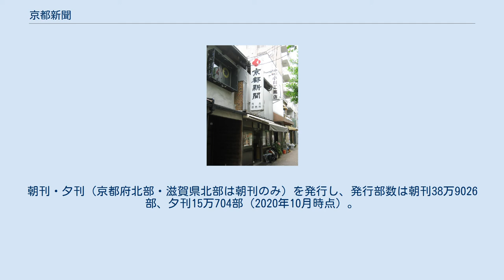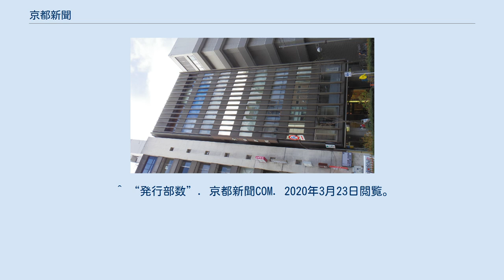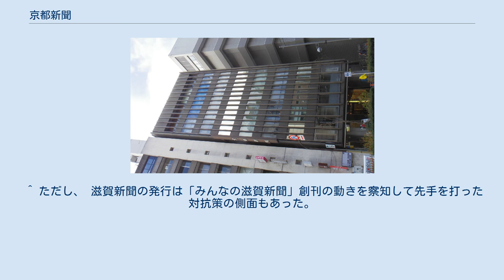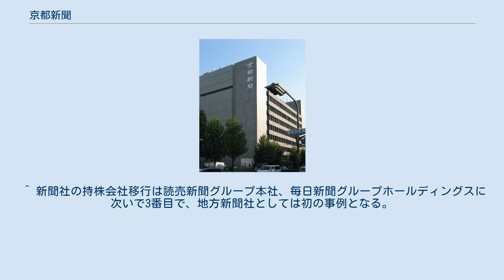京都新聞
京都新聞販売店例・河丸販売所、京都市上京区 京都新聞（きょうとしんぶん）は、京都府と滋賀県を中心に発行されている地方紙である。
 創刊は、1879年（明治12年）6月9日。
「京都商事迅報」という名の経済専門紙だった。
「きょうとあきないのことはやぶれ」とも読む。
 われらは正義を守る。
われらは自由を守る。
われらは真実を守る。
 言論報道を基本とした総合情報活動を通して、人間性豊かな社会の発展につくす。
 京都市の本社に加え、大津市にも滋賀本社を置き、両府県の主読紙として定着している。
準ブロック紙としての性格を持っている。
朝刊・夕刊（京都府北部・滋賀県北部は朝刊のみ）を発行し、発行部数は朝刊38万9026部、夕刊15万704部（2020年10月時点）。
2006年4月には、新聞事業を編集・経営、事業・販売・広告、制作に3分社化する「グループ経営」に移行した。
新聞販売と広告営業・イベント企画などの事業は京都新聞社本社から分社化された株式会社京都新聞COM（きょうとしんぶんコム）が、新聞印刷事業は株式会社京都新聞印刷（きょうとしんぶんいんさつ）がそれぞれ行っている。
 グループ経営としては2002年に読売新聞が読売新聞グループ本社のもとに再編・分社化を導入しているが、東京、大阪、西部など地域ごとの分社であり、京都新聞のように1地域の新聞発行を業務単位で分社する試みは初めてのことである。
 野中広務、谷垣禎一、伊吹文明、前原誠司などの地元選出議員が政府・与党の要職についていた際には東京での取材に人員と紙面を割いた。
 京都には歴史的な文化財が多く存在し、また多数の大学が設置されている特性から、歴史・文化関係の記事や大学の記事が多い。
また、仏教各宗派の現状をまとめた記事や連載なども厚く、ほかの地方紙とは趣きが異なる。
1面コラムのタイトルは「凡語」（ぼんご）。
 朝刊は1面題字広告下に京都南・京都北・滋賀南・滋賀北の当日の6-12時、12-18時、18-24時・最低気温・最高気温・明日の天気予報と大阪・神戸・奈良・東京・名古屋・福岡の当日の天気予報が、3面に京都・滋賀を含む全国主要都市の週間予報と天気図・概況が掲載されている。
 夕刊は、1面右下に天気図・概況とともに京都南部・北部、滋賀南部・北部の当日18時から6時間刻みで翌々日0時までの天気予報と明日の最低気温・最高気温、大阪・神戸・奈良・福井・札幌・東京・名古屋・福岡の明日の天気、当日の京都・舞鶴・大津・彦根の最低気温、琵琶湖の水位が掲載されている。
 京都府、滋賀県以外にも大阪府（京阪本線の淀屋橋・天満橋・枚方市・樟葉の各駅と、阪急京都線の高槻市駅、ホワイティうめだ内の売店、三島郡島本町の一部など）や奈良県（近鉄京都線の高の原駅の売店）で販売されている。
 なお、滋賀県ではブロック紙の中日新聞と販売エリアが重なっているが、中日新聞は彦根市など県東部を中心にシェアが高く、大津市など県西部では京都新聞のシェアが高い。
2005年に純県域紙のみんなの滋賀新聞が一時期発行されたものの、過去に京都新聞の系列新聞として滋賀日日新聞が存在した名残もあり、事実上滋賀県の県域紙としての位置づけもなしている。
 東京支社（中央区銀座8丁目2-8） （京都・滋賀ともフルサイズ） （地域によって掲載するサイズが異なる局） （京都・滋賀とも小サイズ。朝刊は中面掲載、夕刊は最終面掲載） （最終面の地上波テレビと併載） （以下中面に掲載） 中波 FM・短波 京都市・大津市などの南部地域では朝夕刊のセット販売。
ただし夕刊の内容は京都・滋賀ともほぼ同じものである。
北部（日本海側）の地域は朝刊のみの統合版である。
 ^ a b c d e f 新聞協会 2019, p. 238. ^ “20年10月ABC部数”. 新聞情報. (2019年5月18日) ^ “京都新聞 グループ概要”. 京都新聞社. 2020年3月23日閲覧。
 ^ “発行部数”. 京都新聞COM. 2020年3月23日閲覧。
 ^ a b c d e f g h i j k l m n 新聞協会 2019, p. 239. ^ 2005年4月29日創刊、同年9月17日で事実上廃刊。
^ “発行エリアマップ”. 京都新聞COM. 2020年3月23...